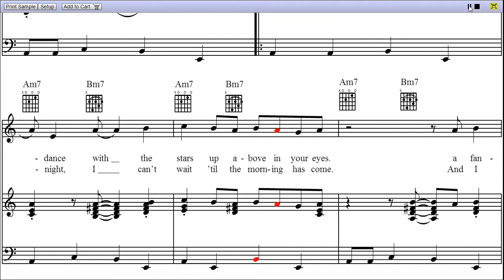Moondance - Piano Sheet Music:Teaser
Moondance is a song by Van Morrison, and the video is first page rendition from Moondance piano sheet music.